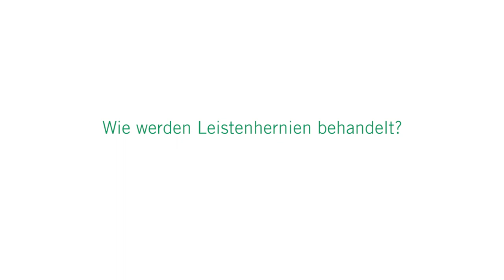Leistenhernien: 3 Fragen 3 Antworten | Asklepios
Ein Leistenbruch wird häufig auch als Leistenhernie bezeichnet. Dabei werden Bereiche der Bauchwand durchbrochen und es kommt zu einer sicht- und tastbaren Schwellung in der Leistengegend, die sich nach innen wegdrücken lässt. Dr. Curosh Taylessani, Leitender Oberarzt der Allgemein- und Viszeralchirurgie in der Asklepios Klinik Altona erklärt, was eine Leistenhernie ist, wodurch sie entsteht und wie ein Leistenbruch behandelt werden kann.